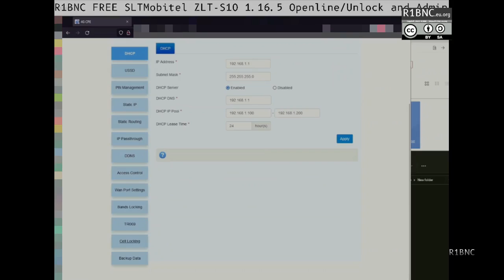SLTMobitel Tozed S10 Permanent Unlock and Administrator with Band Locking Demo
This is a demo video of SLTMobitel S10 Sri Lanka Permanent Unlock to All Networks with Administrator, Band locking, APN Editing etc.
If you need assistance, contact R1BNC on Backspace Discord.

If I have the time, I will assist with a fee.
This is valid for SLTMobitel S10 only for Sri Lanka

Features:
Unlock for Sri Lanka Network
SMS
Phonebook
Band locking
Cell Locking
Edit APN
Disable Firmware Update
Full Administrator
etc.

Hardcoded Administrator Password for stock firmware:
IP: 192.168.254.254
user: administrator
password: AU121BM213CH38E5

Helped users: 10+